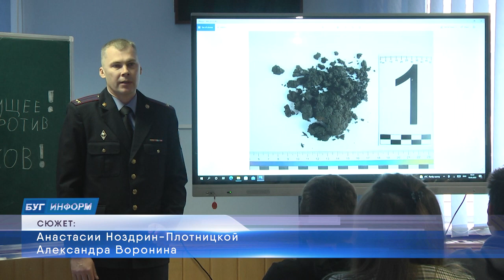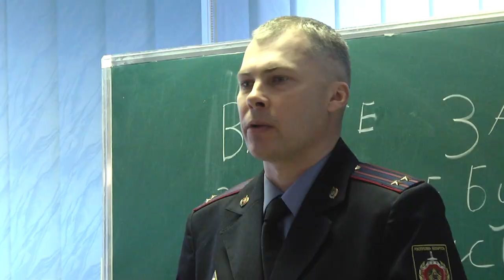2022-03-28 г. Брест. Акция УГКСЭ на базе колледжа приборостроения. Новости на Буг-ТВ.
Тема наркотиков в новостных лентах в последние несколько месяцев появляется достаточно часто. Правоохранители констатируют: к сожалению, увеличилось количество преступлений в этой сфере, причем достаточно часто несовершеннолетние попадаются именно на сбыте наркотических средств, а также на выполнении заданий кураторов по закладке их в специальные тайники. Чтобы в очередной раз напомнить молодым людям об ответственности, которую несут за собой такие правонарушения, и о том пагубном воздействии, которое наносят организму эти химические препараты, на базе Брестского колледжа приборостроения состоялась встреча учащихся с работниками государственного комитета судебных экспертиз. Мероприятие прошло в рамках межведомственной акции «Вместе за здоровое будущее».